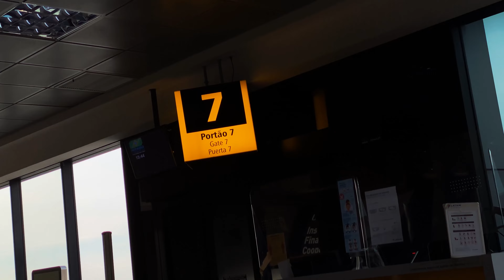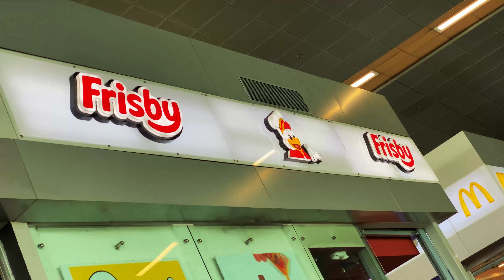MINHA PRIMEIRA VEZ NA COLOMBIA - Cartagena San Andres Boca Grande Islas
Clã, segura esse vlogzão de viagem! fazia muito tempo que eu não trazia esse conteúdo aqui, se você curte me segue lá no meu canal secundário pra não perder nenhum vlog na Colômbia e nos Estados Unidos

Mateus 7:7